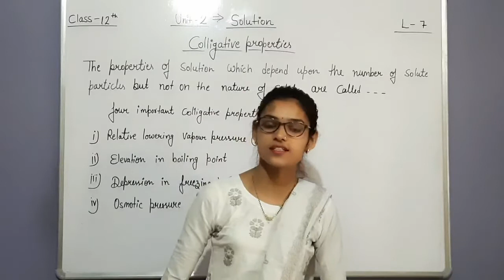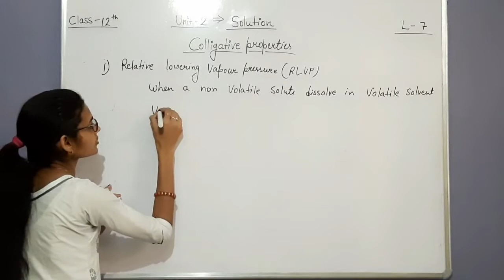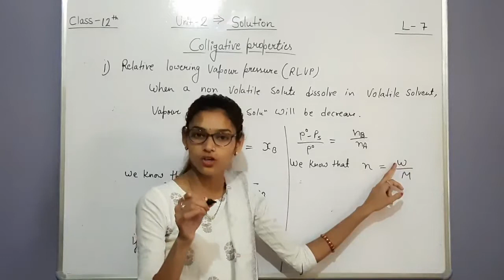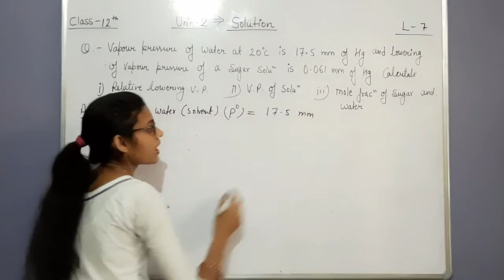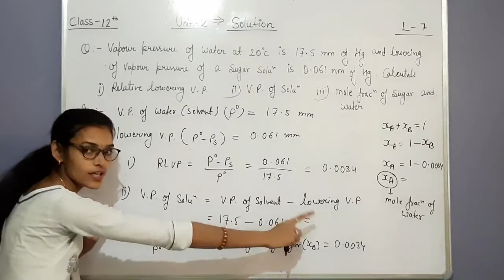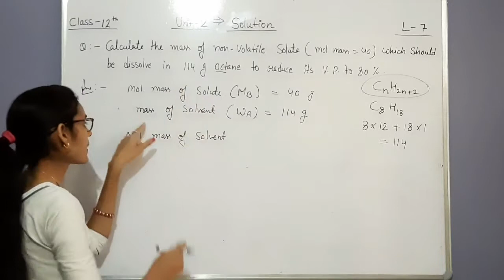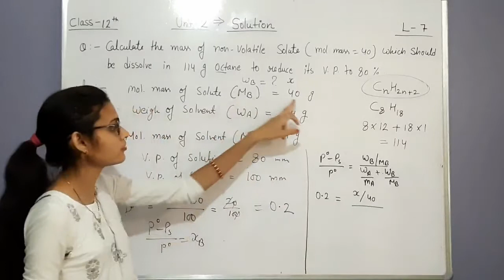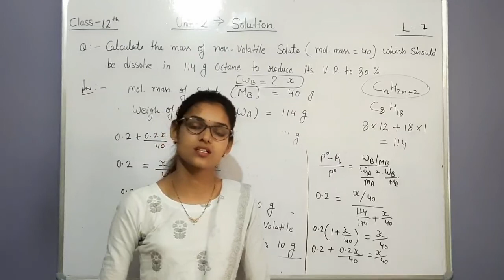Class 12th unit 2 Lecture 7 colligative properties/ RLVP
colligative properties

Relative lowering vapour pressure (RLVP)

BASED NUMERICALS